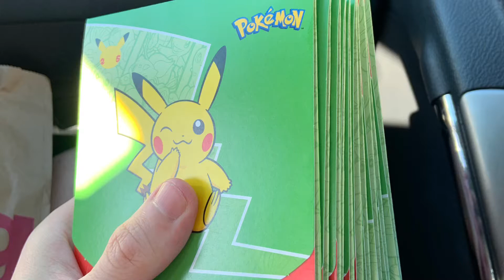McDonald’s Pokémon Cards Pack Vs. Pack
We got the hollow Pikachu!